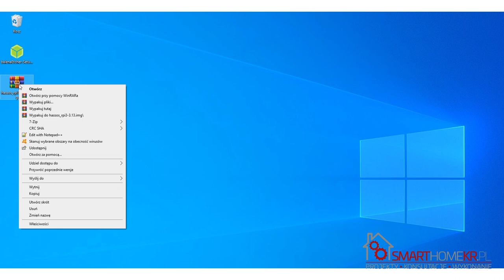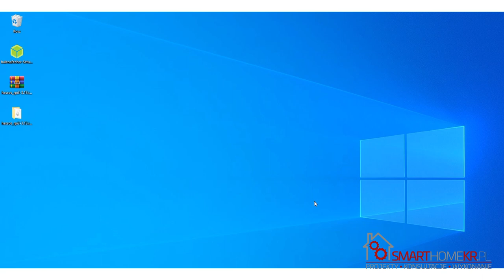Home Assistant na Raspberry Pi - Instalacja Hass.io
Home Assistant na Raspberry Pi 3 model B - Instalacja Hass.io.
Potrzebne:
-  Raspberry Pi 3 lub 4 (dla  Raspberry Pi 4 instalacja wygląda analogicznie)
- Karta SD (lub dysk SSD) - zalecana pojemność 32GB lub większa.

Ponad 100 artykułów o naprawach laptopów i automatyce domowej!